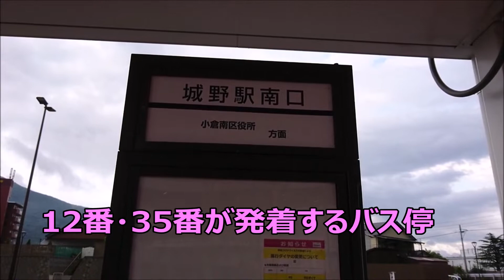城野駅南口バス停 西鉄バス北九州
城野駅南口バス停は12番・35番が発着する停留所
12番 中谷→岩鼻→北方→若園→砂津
12番 砂津→若園→北方→岩鼻→中谷
35番 城野駅南口-小倉南区役所
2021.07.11